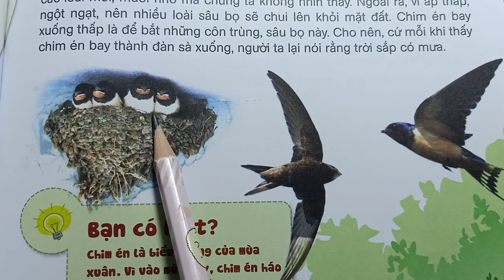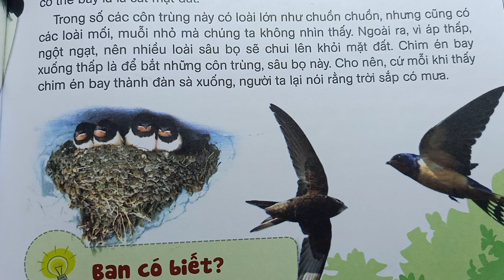VÌ SAO CHIM ÉN BAY THẤP THÌ TRỜI MƯA - 10 VẠN CÂU HỎI VÌ SAO DÀNH CHO THIẾU NHI - DẠY TIỂU HỌC